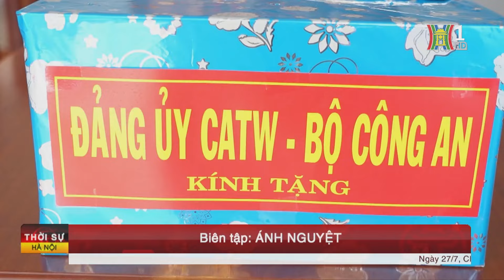Tri ân các anh hùng liệt sỹ tại tỉnh Tây Ninh | Tin tức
Kỷ niệm 77 năm ngày Thương binh - Liệt sỹ, tối 27/7, tại Ban An ninh Trung ương Cục miền Nam, huyện Tân Biên, tỉnh Tây Ninh, các đồng chí: Đỗ Văn Chiến, Ủy viên Bộ Chính trị, Bí thư Trung ương Đảng, Chủ tịch Ủy ban Trung ương Mặt trận Tổ quốc Việt Nam; Nguyễn Văn Nên, Ủy viên Bộ Chính trị, Bí thư Thành ủy Thành phố Hồ Chí Minh; Trần Lưu Quang, , Phó Thủ tướng Chính Phủ; Thượng tướng Lương Tam Quang, Bộ trưởng Bộ Công an.